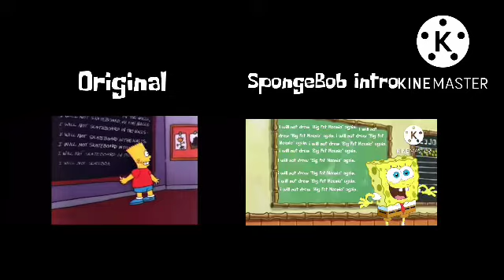The Simpsons Intro and SpongeBob Intro Comparison